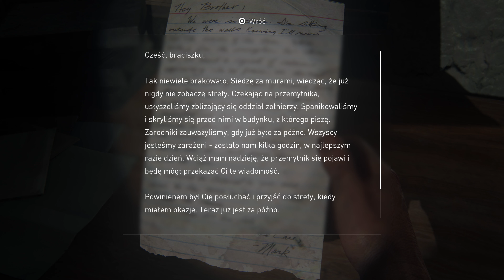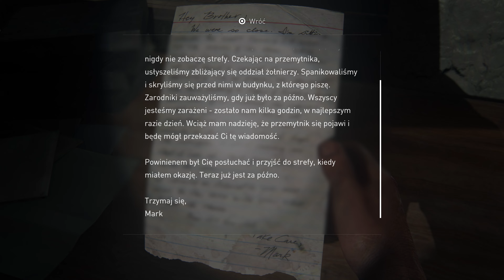The Last of Us Part 1 PL 🦋 REMAKE 🦒 Wart swojej ceny? | TLoU Gameplay po polsku 4K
Z mały poślizgiem na kanale ale mamy to! Remake The Last of Us! ;)
Choć na wstępie zaznaczę, że nie ma w planach całej serii z gry - możliwe, że za taką zabierzemy się przy wyjściu wersji PC, a póki co mała pogawędka o tym czy warto + początek rozgrywki ;)

Plan ględzenia:
00:00 - Wstęp
00:28 - Czy remake był potrzebny?
01:34 - Czego zabrakło w remake?
01:56 - Czy warto za remake zapłacić 339zł?
05:40 - Gra: The Last of Us Part 1 - remake

/// INFO:
Grę do przetestowania/przygotowania serii otrzymałem bezpłatnie od wydawcy.
Nazwa serii: Zagrajmy w The Last of Us Part 1 PL
Gatunek: fabularne, TLoU
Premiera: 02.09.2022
Producent: Naughty Dog
Wydawca:  Sony Interactive Entertainment
Rozdzielczość / grafika: 4K60 (dynamiczne)
Polska wersja / spolszczenie: napisy - tak | dubbing - tak
Wersja na YT: PC